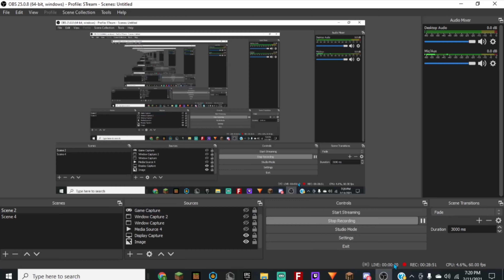BalancedCraft ep1 idk for a title UHHHHHHHHHHH